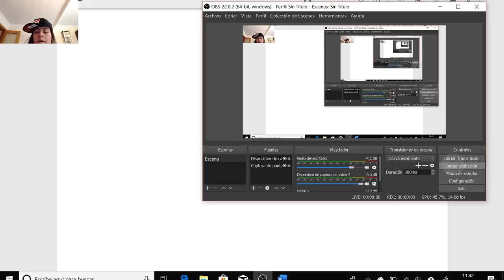📚📓Resuelvo el POLÉMICO examen de MATES de VALENCIA por el que se han quejado| RunnerKB📒📙